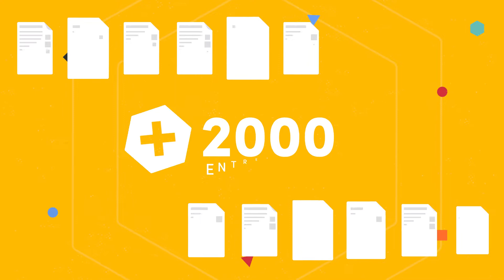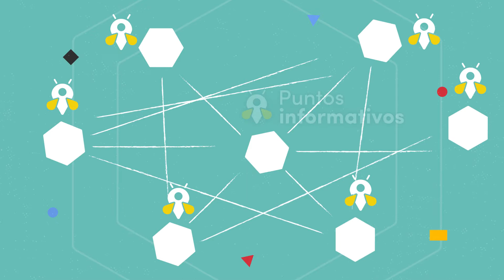¡El proceso de la campaña ConectáConTuFuturo en El Salvador!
La campaña ConectáConTuFuturo en El Salvador se ha llevado a cabo con la metodología de Comunicación para el Desarrollo, esto significa un trabajo participativo con la comunidad, en este caso con socios locales en Ahuachapán. Conocé más del proceso de realización de la campaña en el video.

También podés ingresar a nuestro sitio web: migrantinfo.iom.int/sv